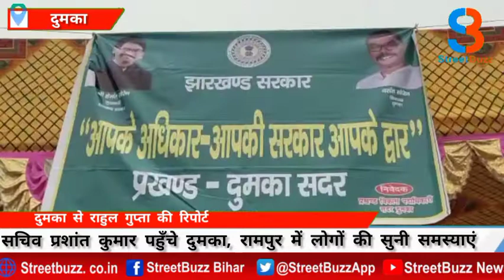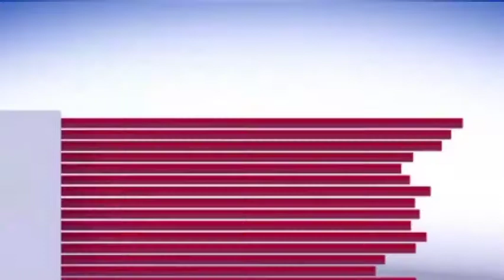सचिव प्रशांत कुमार पहुँचे दुमका, रामपुर में लोगों की सुनी समस्याएं।।STREETBUZZ NEWS।।